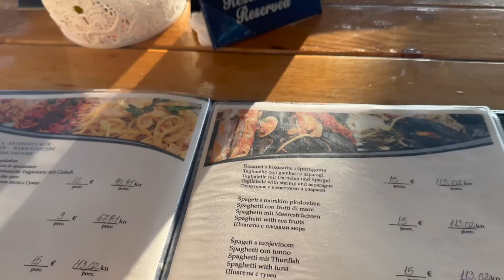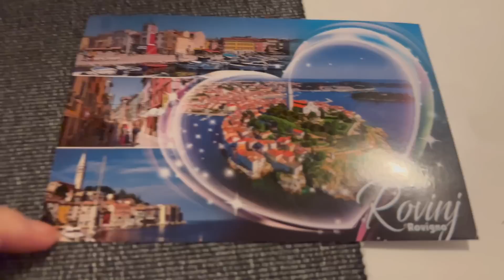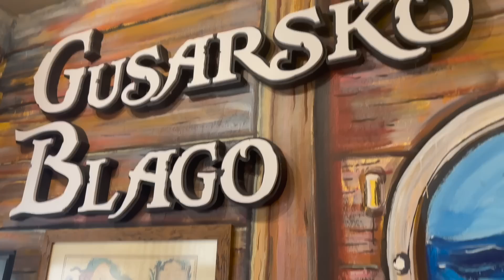Utazós vlog - Horvátország, Rovinj